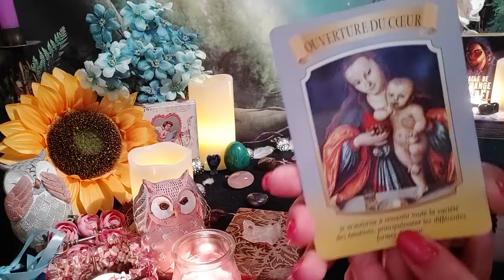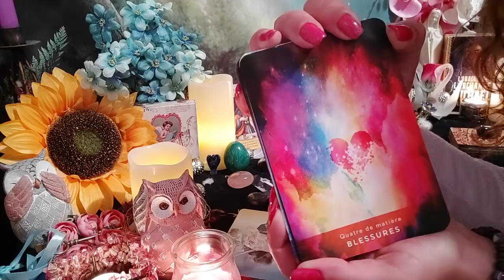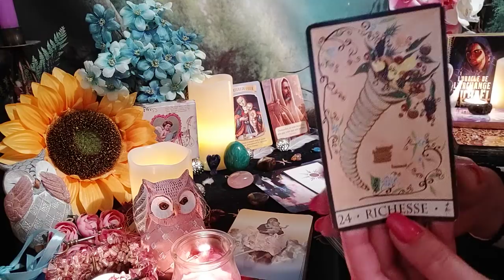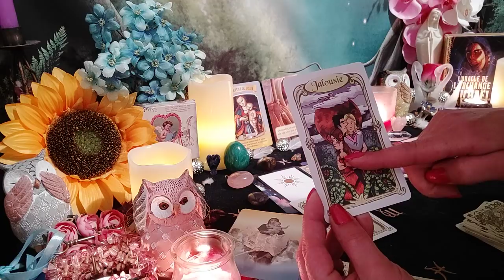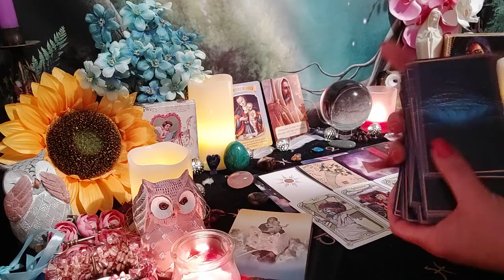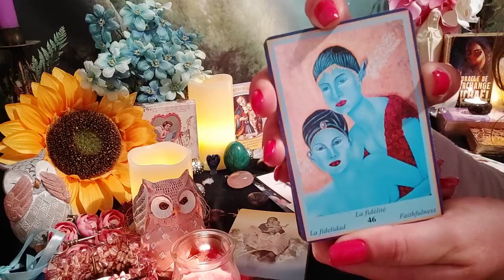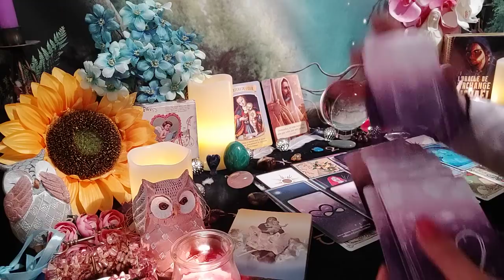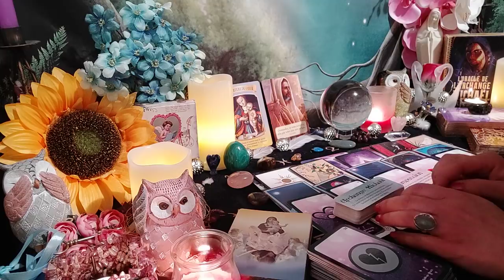Cette personne a joué avec vous, aujourd'hui, elle s'en mord les doigts... ❣️❣️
Esta persona ha jugado contigo hoy se muerde lod dedos.
This person has played with you today she bites the fingers.
هذا الشخص لعب معك ، اليوم يعض أصابعه.
Tirage-Guidance Sentimentale Intemporelle❤

Bienvenue dans mon univers mes petits Anges 🌸 mes petites Perles💗

Merci pour votre présence et votre fidèlité, merci de me retrouver chaque jour, vos commentaires, vos likes, vos partages💗🔔 N'hésitez pas à vous abonner 🔔 et à activer la petite cloche pour reçevoir les prochaines  vidéos 💓 Je vous envoie pleins d'ènergies positives 💗🌷

💌 Je vous propose une guidance générale, ne prennez que ce qui résonne en vous 💌
🔮Pour une guidance privée, un coaching, un accompagnement sur votre parcours flammes jumelles, un soin énergétique, n'hésitez pas à m'écrire:

💌💎💗 Pour les Anges et les Perles qui désirent faire un don pour la chaine💗💎💌💎🎁 cliquez sur le lien:
💌 LITOTHÉRAPHIE 💎💗💎LA BOUTIQUE ÉSOTHÉRIQUE EN LIGNE 💎🌷

💌💗Découvrez les capsules intemporelles:
🗝️ Continué À Travailler Sur Vous Chaque Jour⚓MÉDITER⚓

💌 🔮Voici les Tarots et Oracles que j'utilise:

- L'Oracle de L'Archange Michaël de Toni Carmine Salerno
- Oracle Les Anges De L'Amour de Doreen Virtue
- L'Oracle des Messages De Ton Âme de Charlotte Daynes
- L'héritage Du Tarot Divin de Giro Marchetti
- The Light Seer's Tarot de Chris-Anne Donnelly
- Le Tarot Psychique de John Holland
- Tarot Histoires De Sorcières de Deborah Blake
- Le Tarot Des Flammes Jumelles de Géraldine Garance
- L'Oracle D'Aradia de Stacey Demarco
- L'Oracle Des Rebelles Sacrés de Alana Fairchild
- Messages De Votre Flamme Jumelle de David Sabat
- Oracle Les Esprits De La Forêt de Lucy Cavendish
- Oracle Histoires De Sorcières de Deborah Blake
- Oracle Sacré Coeur de Dorine Gilbert
- Les Portes de l'Intuition de Vanessa Mielczareck
- Murmures de guérison de Ángela Hartfield
- Oracle de l'énergie féminine de Efféa Aguiléra
- L'Oracle du Chemin Pavé D'Or de Toni Carmine Salerno
- Oracle Des Sirènes de Lucy Cavendish
- Oracle Le Belline de Gabriel Sanchez
- Oracle Gé de Gérard Barbieri
- L'Oracle Bleu de Didier Doryan
- L'Oracle des Miroirs de Grimaud
- Tarot Maddonni de Grimaud
- The Good Tarot de Colette Baron-Reid
- Pour Communiquer avec ses défunts de Marylène Coulombe
- Chakra Wisdom Tarot de Katarina Socolova
- Le Chakra du Coeur de Isabelle Cerf
- Libération Énergétique de Isabelle Cerf
- Mission de vie de Isabelle Cerf
- Oracle De La Triade de Dominike Duplaa
- Améthyse Love Oracle de Mich'Aile Ange Tarot
- Indigo Spiritu'Aile Oracle de Mich'Aile Ange Tarot
- Le petit Oracle des Soeurs de Lumière de Mich'Aile Ange Tarot
- Oracle des Anges de Mich'Aile Ange Tarot
- Le petit Oracle des confessions intimes de Mich'Aile Ange Tarot
- L'Oracle Coup de Coeur de Amandine Boquet
- L'Oracle de la Rose Éternelle de Amandine Boquet
- Le petit Oracle des Fées de Claire Duval
- Le petit Oracle de Gaia de Claire Duval
- Oracle Magic Du Coeur de Iris Oracle
- Oracle Isa Watt
- Mon Oracle de Lulumineuse et Margaux Motin
- Les 50 Nuances De Mon Autre de A&V Collection
- L'Oracle visagiste de Message de l'anneau
- L'imaginarium Lenormand de Message de l'anneau
- L'Oracle des miroirs enchantés de Message de l'anneau

⚓💗Penez bien soin de vous💗⚓🧿

✨ 💗Le Divin vous illumine💗 ✨